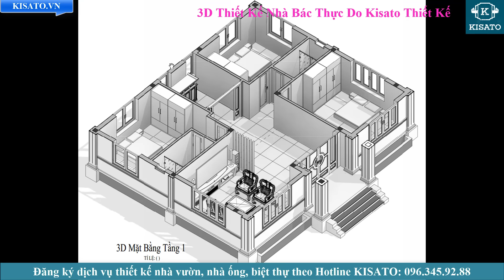Review Thực Tế Mẫu Nhà Cấp 4 Đẹp 120m2 Giá 700 Triệu Tại Thuận Thành Bắc Ninh